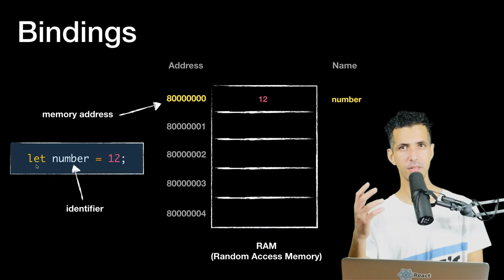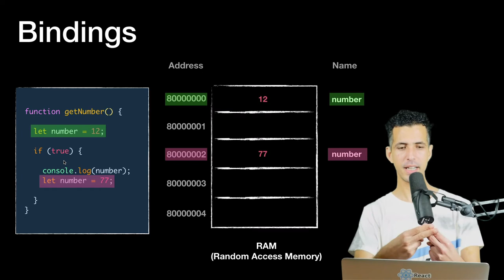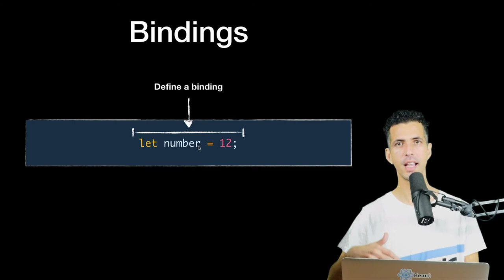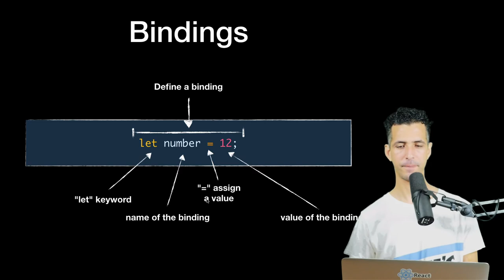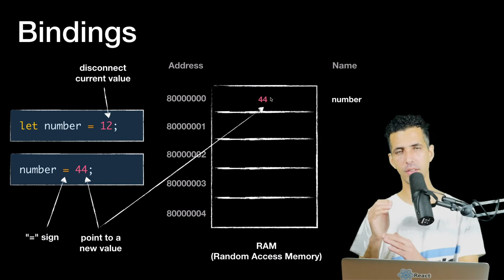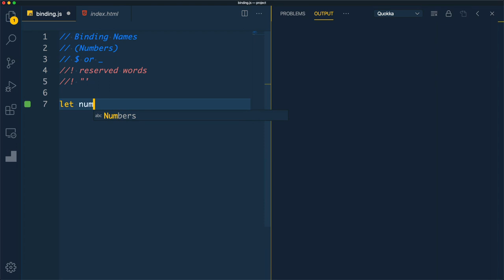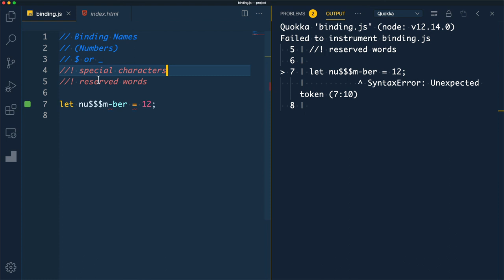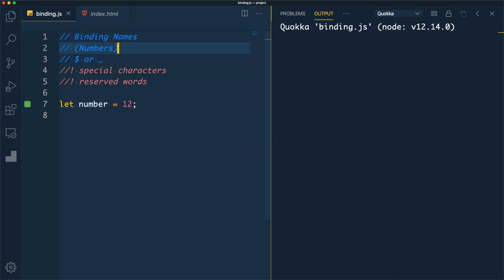#21 Binding - Darija JavaScript شرح